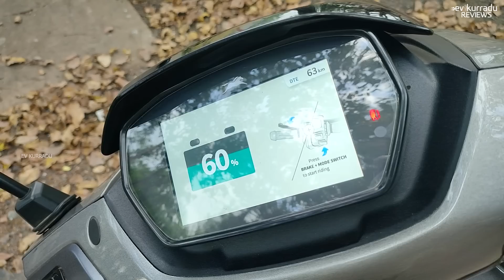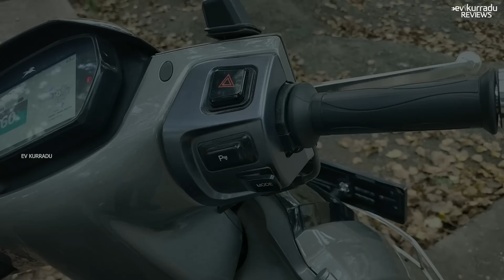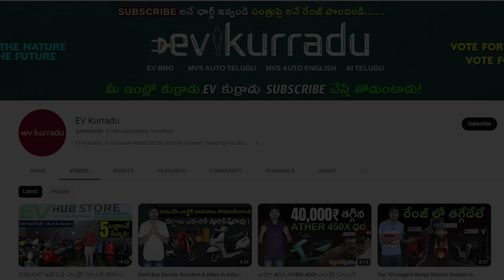TVS iQube S Electric Scooter Customer Review Telugu - EV Kurradu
TVS iQube S Electric Scooter Customer Review Telugu - EV Kurradu Reviews

0:00 TVS iQube Electric Scooter Customer Review Telugu
2:01 Ola S1 vs Tvs iQube Electric Scooter Telugu
2:50 Bajaj Chetak vs TVS iqube Electric Scooter Telugu
3:50 TVS iqube Electric Scooter Build Quality Telugu
4:30 Ola S1 Air vs TVS iqube electric scooter telugu
5:30 TVS Iqube electric scooter Range
5:45 TVS Iqube electric scooter suspension
6:25 tvs iqube s vs TVS Iqube electric scooter st
7:45 TVS Iqube electric scooter load capacity
9:33 TVS Iqube electric scooter water test
10:30TVS Iqube electric scooter buying experience
11:29 TVS Iqube electric scooter power bill
12:00 TVS Iqube electric scooter ride modes
13:40 TVS Iqube electric scooter boot space
14:45TVS Iqube electric scooter price
15:15 TVS Iqube electric scooter charger price
16:16 TVS Iqube electric scooter problems